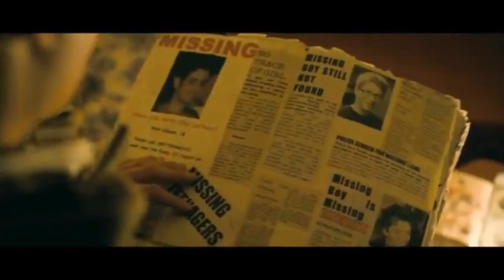Love Bite Official Trailer #1 (2013) - Jessica Szohr, Ed Speleers Movie HD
Love Bite directed by Andy de Emmony and starring Jessica Szohr, Ed Speleers

One of the local teens goes missing at a party. Then, another. Jamie is warned by an enigmatic stranger that a werewolf is in town -- and preying solely on virgin flesh! The only way to be safe seems to be to pop your cherry. For all the talk of Jamie and his friends, it turns out none of them have ever had sex before. Pretty soon, everyone is dying to get laid...

Release Date: Blu-Ray March 4th, 2013
Director: Andy de Emmony
Cast: Jessica Szohr, Ed Speleers, Timothy Spall, Luke Pasqualino and Daniel Kendrick.
Genre: Comedy, Horror
Country: USA

"Love Bite Official Trailer #1" "Love Bite" "Love Bite Movie" "Love Bite Trailer" "Love Bite 2013" "Jessica Szohr" "Ed Speleers" "Comedy Horror"